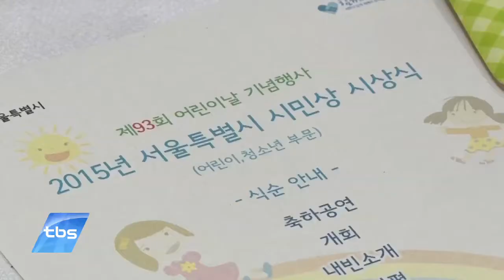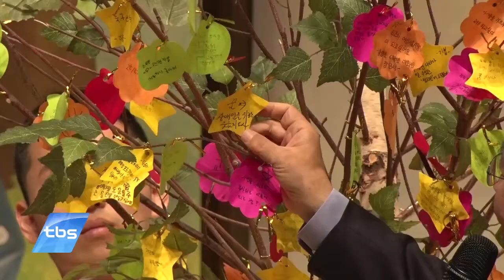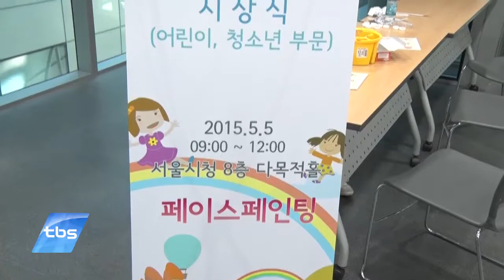[tbstv] 서울을 빛낸 얼굴 '서울시민상'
오늘(5일) 어린이날을 맞아 서울에서 다양한 문화행사가 펼쳐졌는데요. 지난 한 해 동안 타의 모범이 된 어린이와 청소년을 시상하는 ‘서울시민상’ 시상식도 열렸습니다. 그 영광의 얼굴들을 지금 만나보시죠.